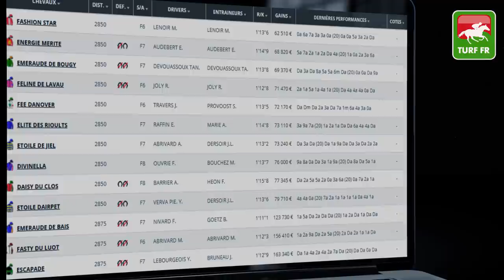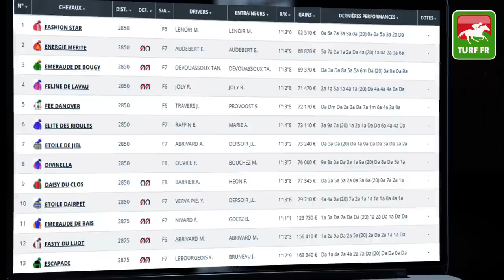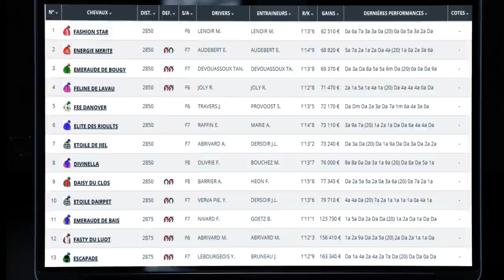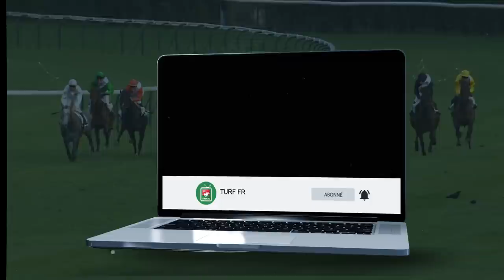Minute Quinté TURF FR : PRIX BELINDA - Vendredi 07 Mai 2021 - Paris Vincennes 🏇 PMU #238663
🥇 Retrouvez le pronostic exclusif de notre expert Turf Lucius Simenon pour le PRIX BELINDA le Vendredi 07 Mai 2021 à l'hippodrome de Vincennes à Paris en France.

✅ NOS LOGICIELS TURF :
✔️ Logiciel TURF INFO Professionnel Edition: